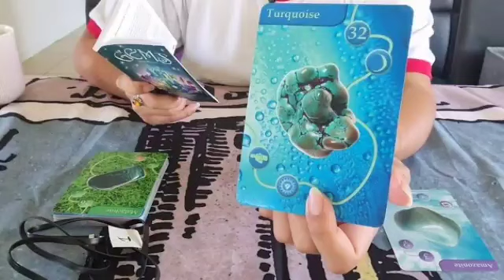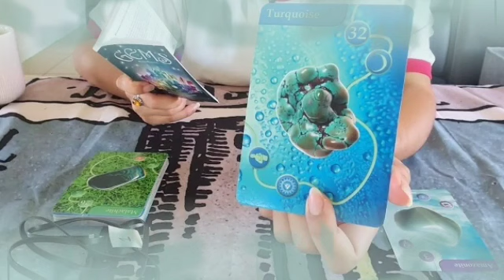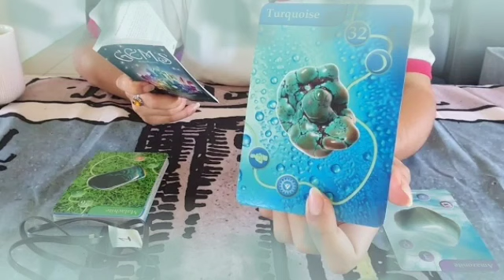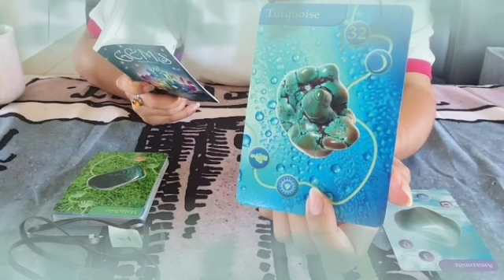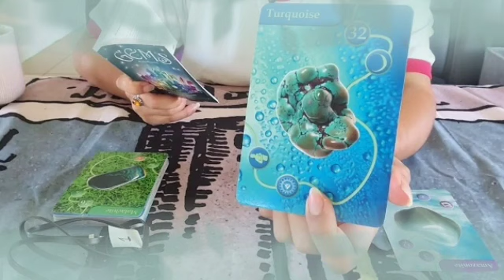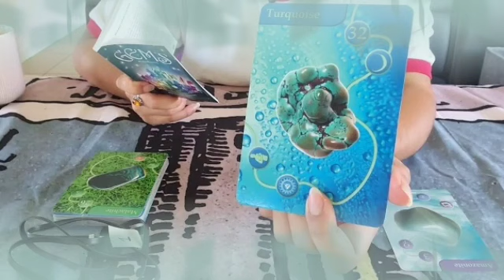برج العقرب من 20 إلى 30 نوفمبر 2022 // قدر الله وما شاء فعل😱بيحصل معك شيء غريب لأول مره في حياتك😲